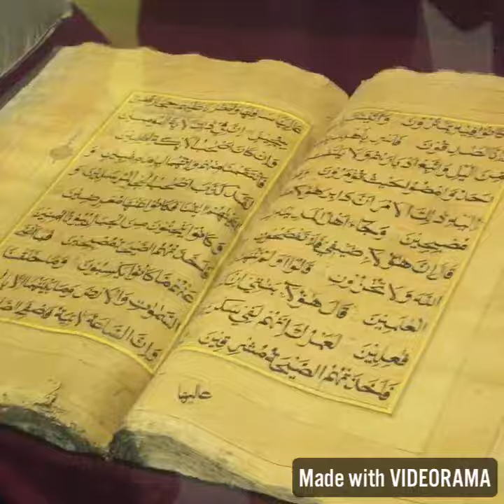متحف لاهور-Lahore Museum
Lahore Museum-متحف لاهور